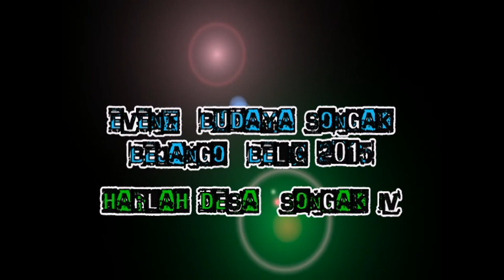Event Budaya BEJANGO BELIQ Desa Songak 2015 FULL Video HD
BUDAYA SONGAK